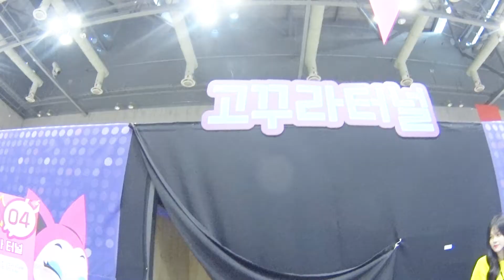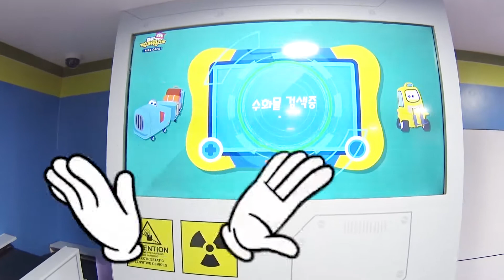Funny Baby Indoor Playground Family Fun Play Area Nursery Rhymes Song for Kids Learn Colors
실내 놀이터 키즈카페 색깔 놀이 인기 동요 장난감 놀이

★ This Channel is About Kids Playing Mostly at Outdoor Indoor Playground, Amusement Theme Park for Family and Kids
★ Family Fun Playtime With Indoor Playground Play Area for Kids! This play Area for children had kids mini cars on the playground. Play fun in Toddler play center with toys! There's also Cars racing kids can ride! Children Play Center and Indoor Playground - favorite entertainment for kids. Video for kids who loves to have fun playing with toys!

★ Play List 재생목록
 [ Kids PangPang 모든 영상 / All Kids PangPang Video Movie Clip ]
 [ 실내 놀이터 키즈카페 놀이공원 테마파크 / Indoor Playground Kids Cafe Amusement Theme Park ]
 [ 뽀로로 파크 유아 실내 놀이터 미끄럼틀 / Pororo Park Korea Seoul, Toddler Indoor Playground Slide Ball Pool ]
 [ 꼬마 버스 타요 아동 실내 놀이터 공풀장 / Little Bus Tayo Baby Indoor Playground Inflatable Bounce ]
 [ 코코몽 어린이 실내 놀이터 정글짐 / Cocomong Indoor Playground Children Family Fun Play Center ]

★ Kids PangPang Translation other Languages
★παιχνίδι,speelgoed-,खेलौना,,leketøy,legetøj,Spielzeug,игрушка,mainan,тоглоом,Đồ chơi,leksak,juguete,leikfang,bréagán,speelding,o'yinchoq,giocattolo,おもちゃ
,玩具,hračka,ของเล่น,oyuncak,brinquedo,zabawka,jouet,lelu,játék